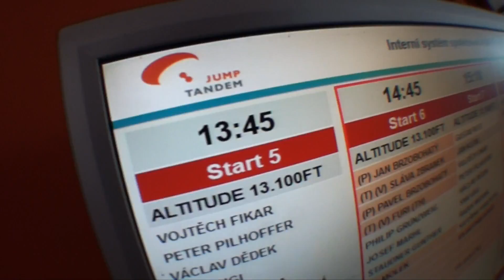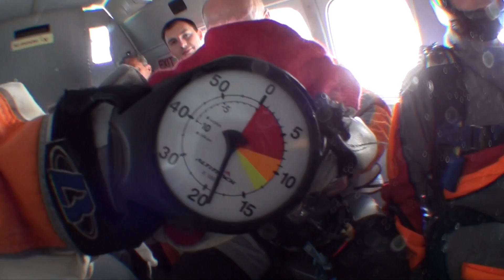Tandemový seskok Zuzka 21.6.2015